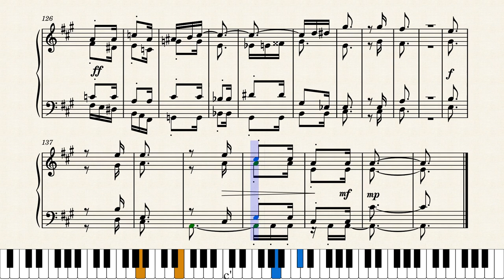Fuga XI , a 4 voci, Oliver Behrens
Sometimes when a soggetto comes furtively and unnoticed in your flow of life listen to it with attention. It could accompany you through both the dark and bright tones.
I‘m sorry for the unexpected coloring, but more important for me than your swinging dancing leg is the honest contemplation of life.